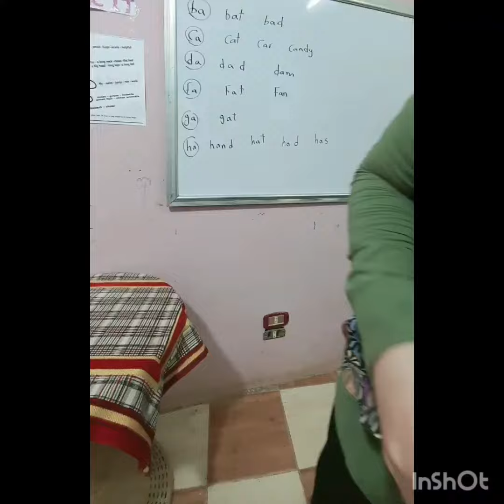أصوات الحروف باسهل طريقة